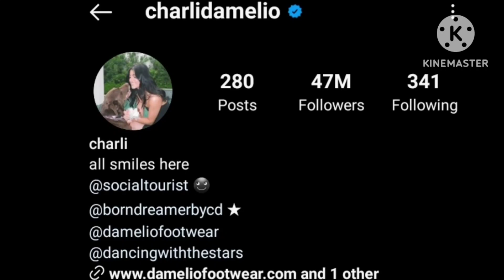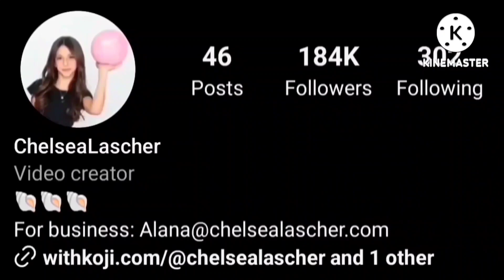Charli D'Amelio Vs Chelsea Lascher Lifestyle Comparison | Biography